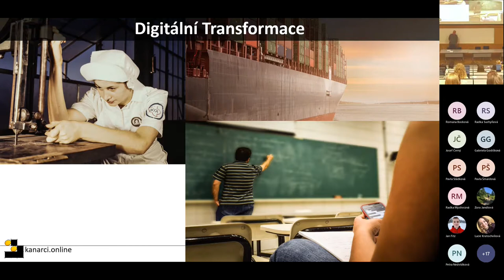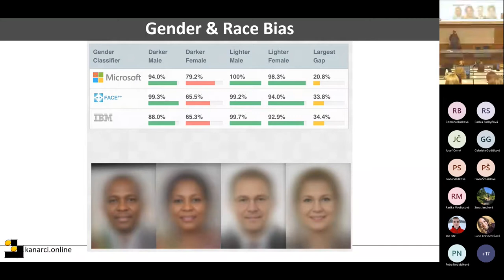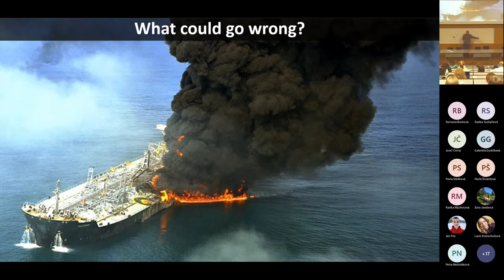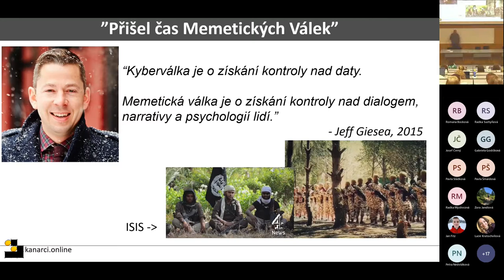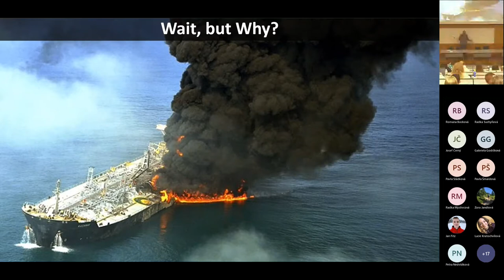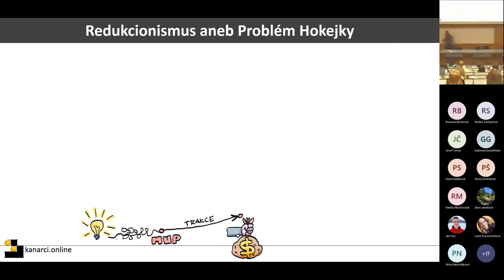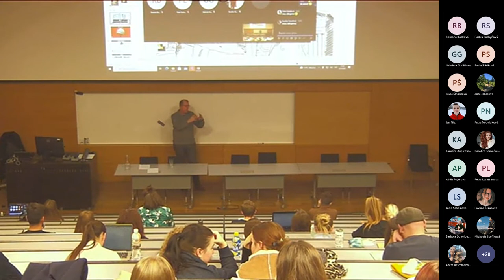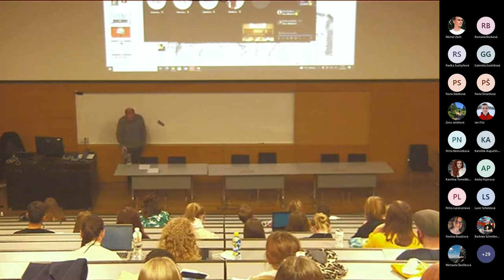Josef Holý: Algokracie a veřejný informační prostor